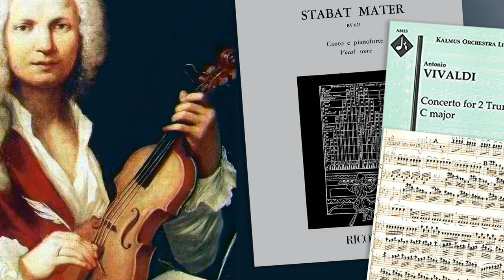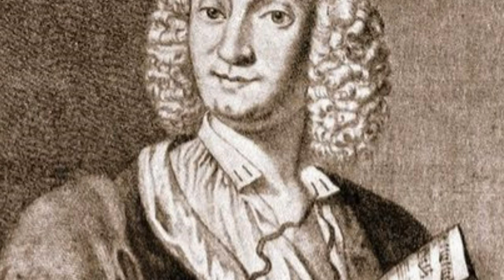The Life and Music of Antonio Vivaldi: Unveiling the Master of Baroque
Antonio Vivaldi, born on March 4, 1678, in Venice, Italy, was a prolific and influential Baroque composer. Vivaldi's musical genius emerged early in his life, as he was born into a family of musicians. His father, Giovanni Battista, was a violinist at St. Mark's Basilica, and he played a crucial role in shaping Vivaldi's musical education.

Vivaldi's extraordinary talent on the violin became evident during his training at the Cappella di San Marco, where he studied under his father's guidance. However, his aspirations went beyond playing the instrument, and he quickly expanded his horizons to composition and conducting.

In 1703, Vivaldi became a priest and was soon nicknamed "The Red Priest" due to his distinctive red hair. Despite his ordination, music remained his true passion, and he was given the opportunity to combine his religious duties with his musical pursuits. He served as a violin teacher at the Ospedale della Pietà, an orphanage for girls, where he composed numerous vocal and instrumental works for the institution's renowned orchestra and choir.

Vivaldi's compositional output was astonishing. He is best known for his collection of violin concertos titled "The Four Seasons," which remains one of the most beloved and frequently performed works in the classical repertoire. These concertos demonstrate Vivaldi's ability to evoke vivid imagery through music, depicting the changing seasons with remarkable precision and expressive power.

Beyond "The Four Seasons," Vivaldi composed over 500 concertos, numerous sacred choral works, operas, and chamber music. His compositions showcased a distinctive style characterized by virtuosic violin passages, rhythmic vitality, and rich harmonies. Vivaldi's music captivated audiences throughout Europe, and his fame spread far beyond his native Venice.

Unfortunately, Vivaldi's success and influence waned towards the end of his life. The decline of Baroque music and a shift in musical tastes led to his works falling into obscurity, and he died in relative obscurity on July 28, 1741, in Vienna, Austria. It was only in the 20th century that his music experienced a renaissance, as scholars and musicians recognized the brilliance and innovation inherent in his compositions.

Antonio Vivaldi's contributions to music cannot be overstated. His inventive use of form and melody, his technical mastery of the violin, and his ability to evoke emotion through his compositions make him one of the greatest composers of the Baroque era. Today, his music continues to inspire and delight audiences, ensuring that his legacy as the "Red Priest" lives on in the hearts of music lovers worldwide.